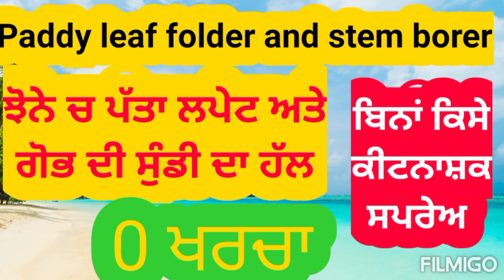ਬਿਨਾਂ ਕਿਸੇ ਖਰਚ ਝੋਨੇ ਚ ਗੋਭ ਦੀ ਅਤੇ ਪੱਤਾ ਲਪੇਟ ਸੁੰਡੀ ਦਾ ਹੱਲ | Paddy stem borer and leaf folder control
ਝੋਨੇ ਚ ਪਹਿਲੇ 40-50 ਦਿਨ ਆਪਣਾ ਮਿਹਨਤ ਦਾ ਪੈਸਾ ਕੀਟਨਾਸ਼ਕ ਜਹਿਰਾਂ ਤੇ ਬਰਬਾਦ ਨਾ ਕਰੋ ਜੀ